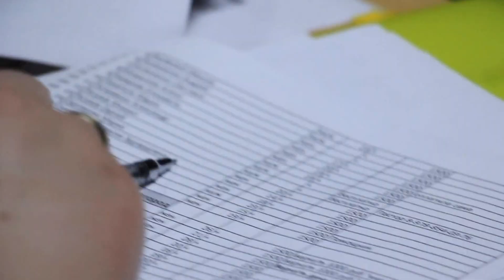Первый день. Молодежный форум "ВеЗна2017". Заокский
Сегодня состоялось открытие четвертого ежегодного молодежного форума "ВеЗна" (Вера и Знание) в Заокском.

Добро пожаловать в самый неклассический университет ZAU.